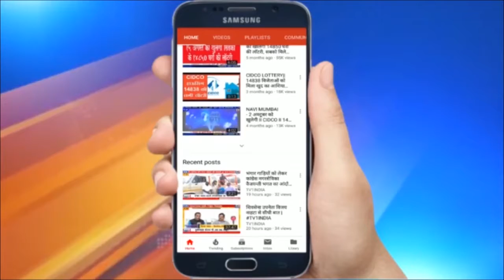Ganesh Naik की मांग मनपा को ट्रांसफर करो अंडर पास | सभी भू मार्गों का सर्वेक्षण कराने पर दिया जोर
Ganesh Naik की मांग मनपा को ट्रांसफर करो अंडर पास, सभी भू मार्गों का सर्वेक्षण कराने पर दिया जोर | नवी मुंबई में रेल पटरियों के नीचे बने अंडर पास कभी भी जानलेवा बन सकते हैं. ऐसी आशंका जताते हुए बीजेपी विधायक गणेश नाईक ने सभी अंडर पास का सर्वेक्षण कराने की मांग की है. गणेश नाईक ने कहा कि नवी मुंबई में जितने भी अंडरपास बनाए गए हैं वे सब 15 से 20 साल पुराने हैं और ट्रेनों की आवाजाही से जर्जर हो गए हैं.